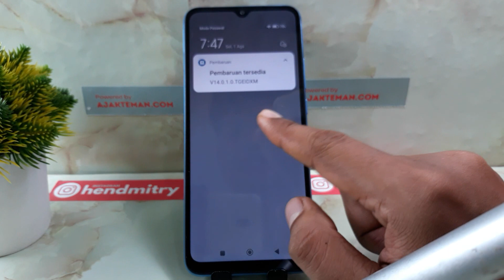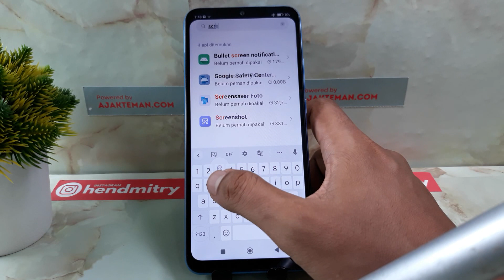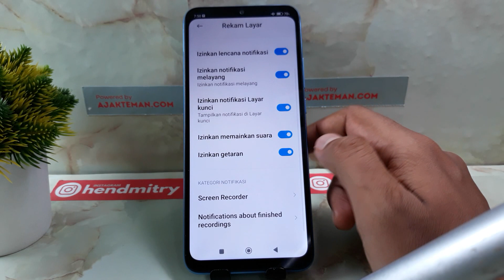Cara Mematikan Rekaman Layar di Latar Belakang Redmi, Poco